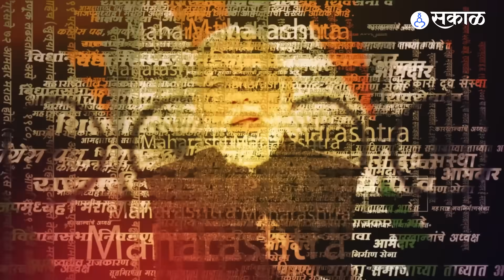Eknath Shinde , Devendra fadnavis आणि Ajit Pawar यांच्या कार्यक्रमातून काय मिळाले नाशिककरांना?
‘शासन आपल्या दारी’ या कार्यक्रमात जनतेला काय मिळाले ऐका जनतेच्याच तोंडून.
CG, YL_0723